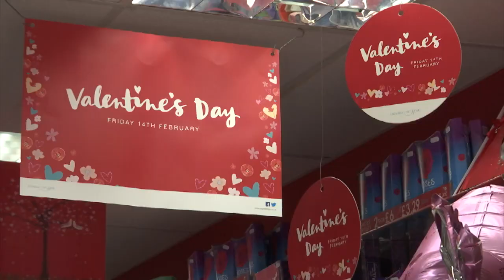Romance on the Rock?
Today is of course Valentine's Day.

The Feast of Saint Valentine was established by Pope Gelasius I in AD 496 in honour of Saint Valentine of Rome.

It is said the 14th of February was chosen in an effort to "Christianise" a pagan fertility festival held around the same date.

However, it wasn't until many years later that the day became associated with romantic love.

Katy Docker was in town to find out how people are spending it here.